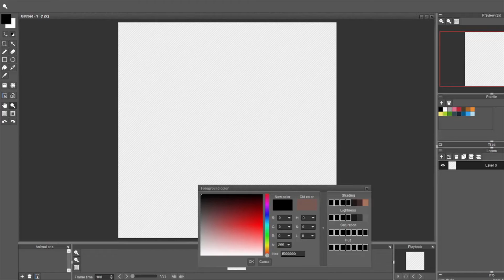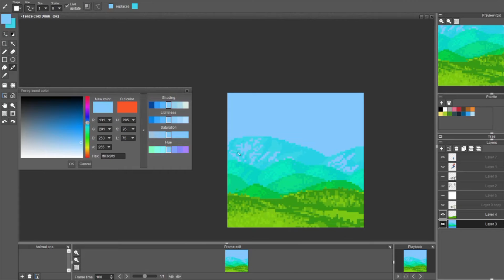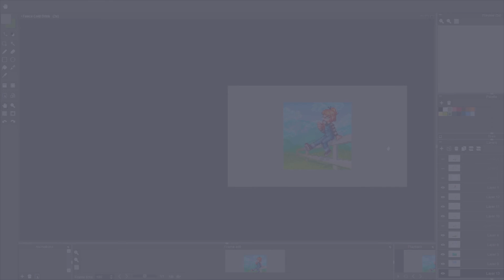Speed Pixel - Chilling with a Cold Drink (OC)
Daily Pixel made with the prompts "Fence" and "Cold Drink"